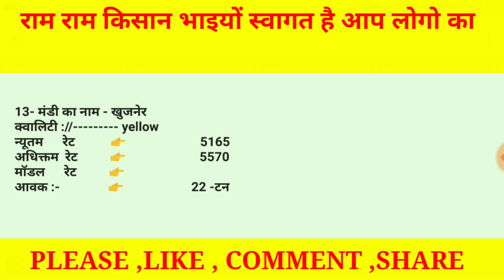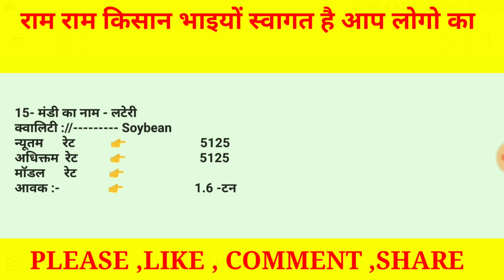Madhyapradesh soyabean bhav 19 March 2021|| Soyabean price Today ||kisaan bazar bhav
Madhyapradeshsoyabeanbhav19March2021|| Soyabean price Today ||kisaan bazar bhav

Solved quiery...

1) How much soyabean rate
2) How many soyabean prise today
3) सोयाबीन का भाव आज तक
4) आज तक सोयाबीन भाव
5) 19 March soyabean rate
6) Soyabean rate 19/03/2021
7) क्या भाव है आज का सोयाबीन का
8) Today rate soyabean per quintals
9) Mandsaur mandi bhav
10) Rajsthan mandi bhav today
11) Rajsthan mandi today rate,
12) Rajsthan mandi bhav 19/03/2021
13) Soyabean rate today
14) Soyabean rate today
15) Soybean rate today
16) nimach mandi
17) indore mandi
18) ujjain mandi
19) dewas mandi